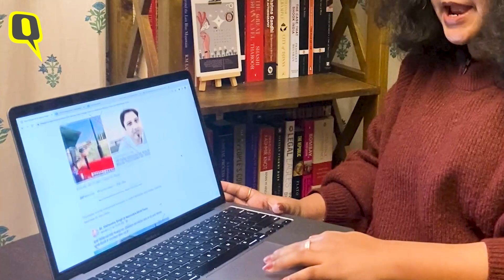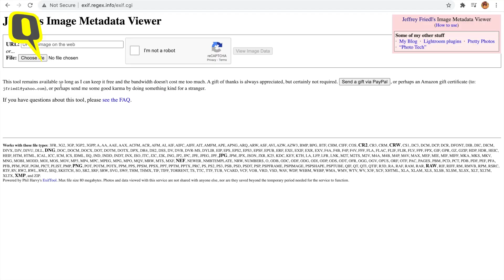Dr Kafeel Khan’s Photo, Shot in Rajasthan, Falsely Linked to Delhi | The Quint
An image of Dr Kafeel Khan was circulated to falsely claim that he was in Delhi during the farmers' tractor rally on Republic Day, dressed in farmer’s attire. But in reality, this image was captured on 25 January in a village in Rajasthan.